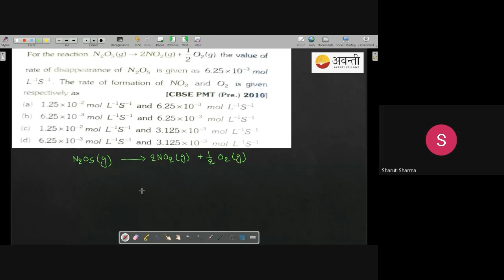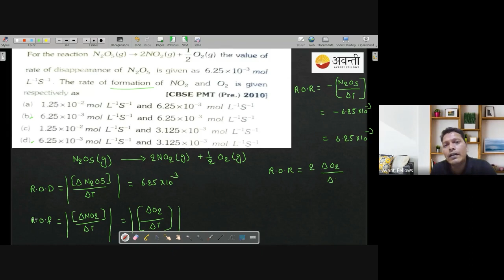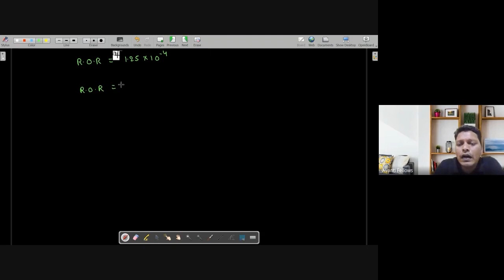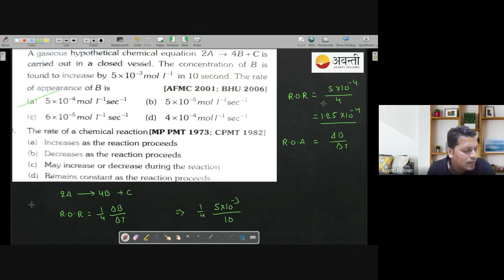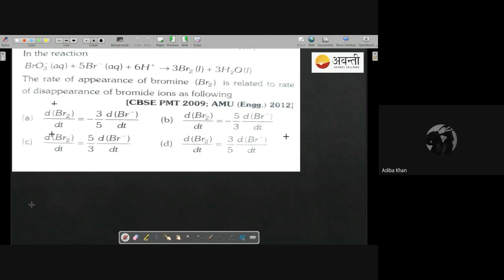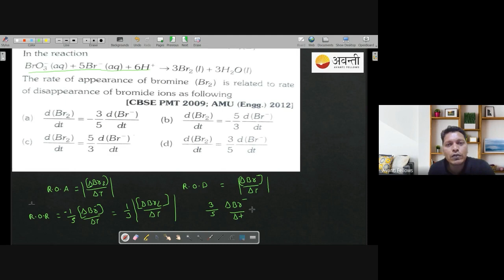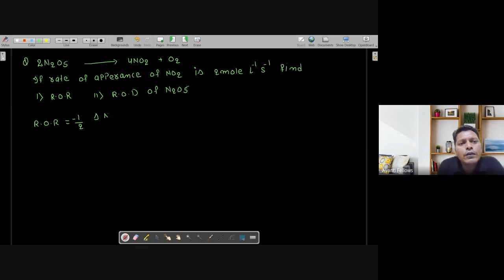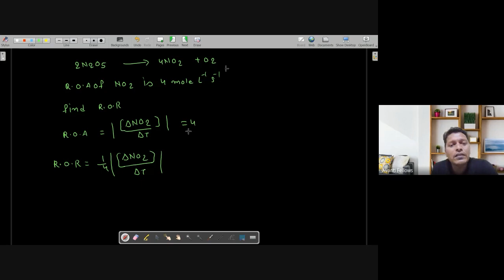Chemical Kinetics - Rate or Reaction | 12th NEET Chemistry | 18th May 2023